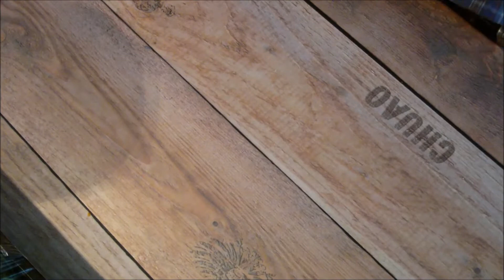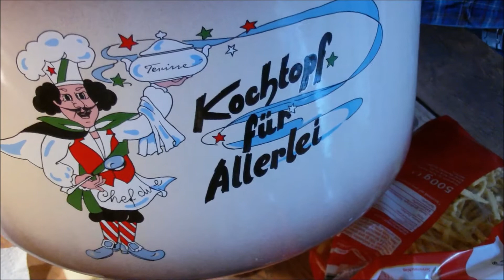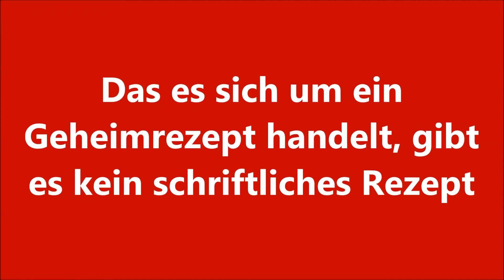Häberles Hohe Kochkunschd auf Schwäbisch (Teil 4)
Häberle kocht Kartoffelschnitzundspätzle (Gaisburger Marsch)